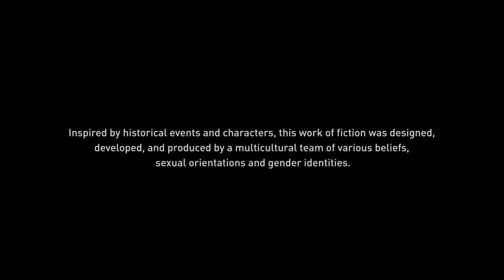Assassin's Creed® Odyssey_20210109213043